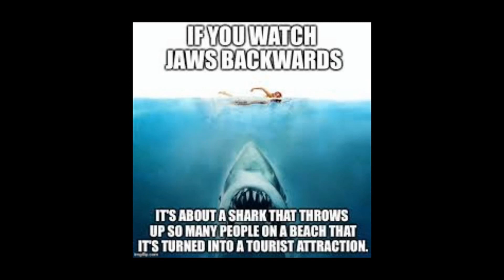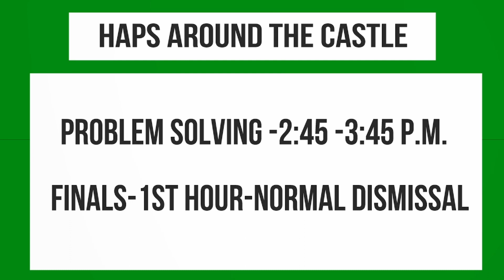KNYT Student Announcements 12-20-22